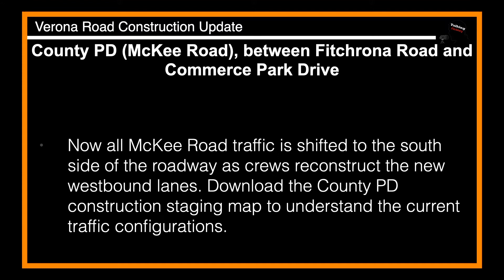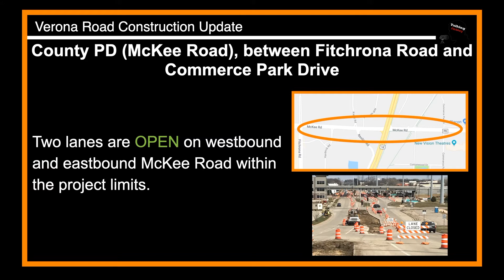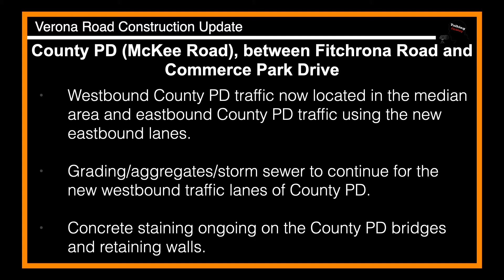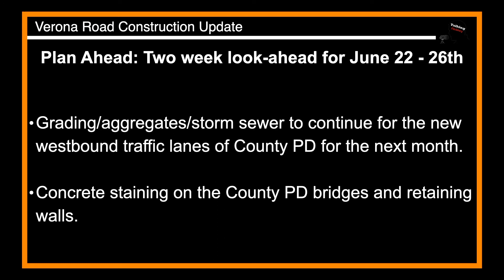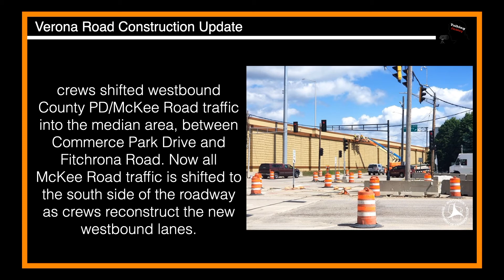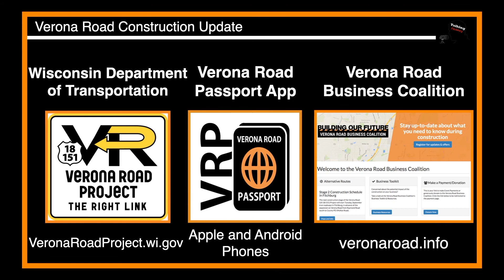Verona Road Construction Project Update 6-15-2020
We give you your weekly update on the Verona Road Project and some closings are coming up for the Kappac Rd. area.